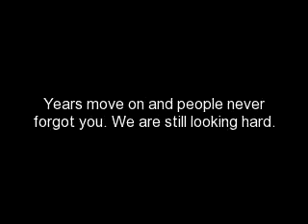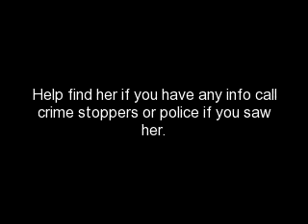Years later we are still looking.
This is made for Haleigh Cummings we disappeared 4 long years ago.